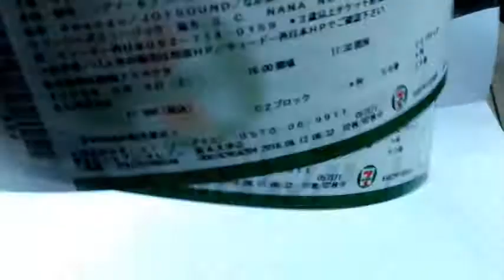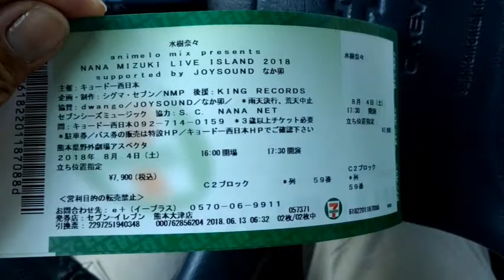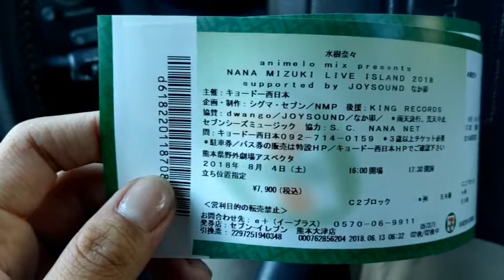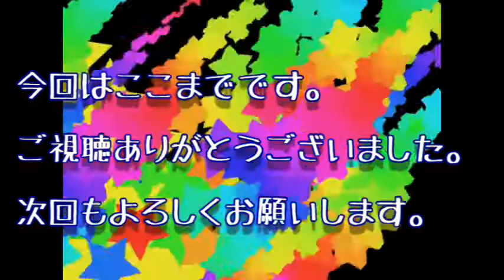ＬＩＶＥチケット！！水樹奈々さんi n 熊本 アスペクタ！！